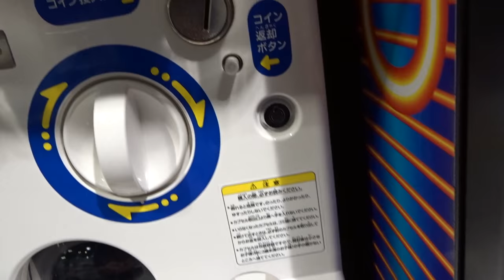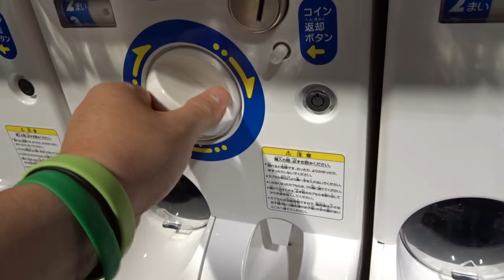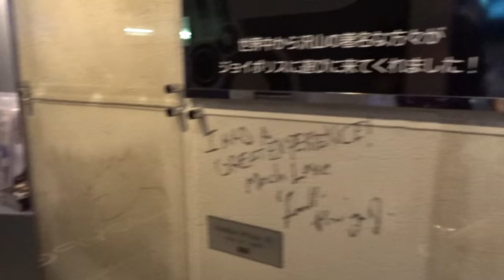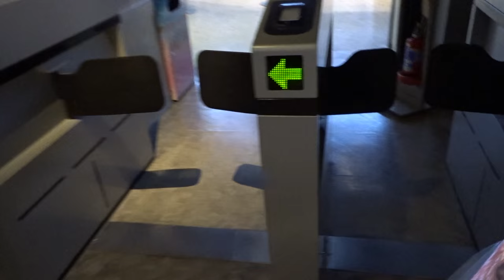2015 Japan Trip - Sega Joypolis in Odaiba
Just a small look at the place itself in the Decks mall in Odaiba. :P